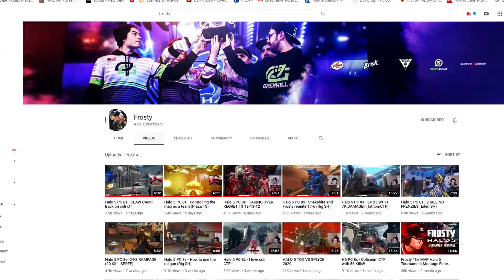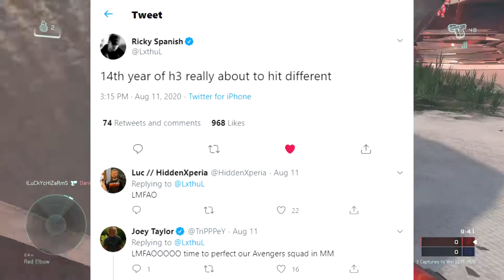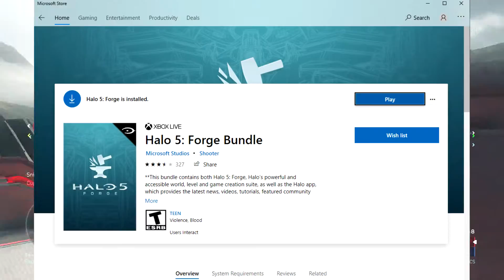Why Are Players Returning to Halo 5? | The Halo 5 Revival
Over the past month or so, it seems that there has been a Halo 5 revival, with pros and streamers returning to Halo 5 for $8s and just to enjoy some modern Halo. With the recent news that Halo Infinite has been delayed until 2021, I think we will only see more people making a move back to Halo 5 as everyone endures year 14 of Halo 3.